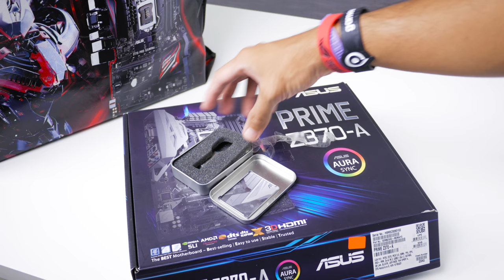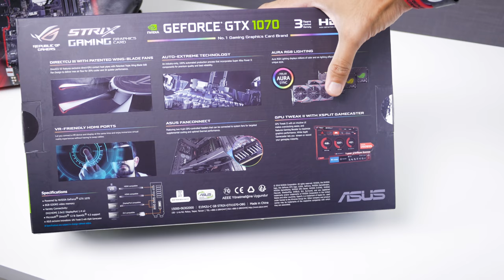[MY/BM] PC BARU LAGI?! Cyberfest Prep Part 1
Cheap Games :
3% Cashback Code : ETG